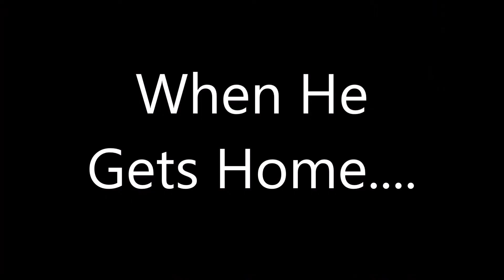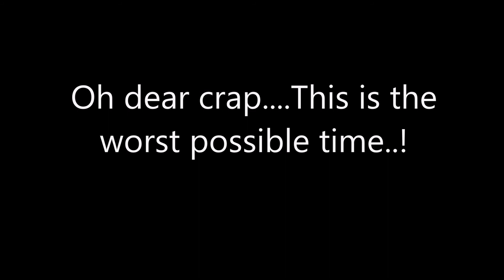My Reaction: They Find Out The Man Told My Dad That I Took A Picture from the Jeep Cherokee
That was the black man told my dad and complains about that I have got taken a picture on Jeep Cherokee and got me into trouble.

NOTE: I really like Mr. Bean Animated Series.